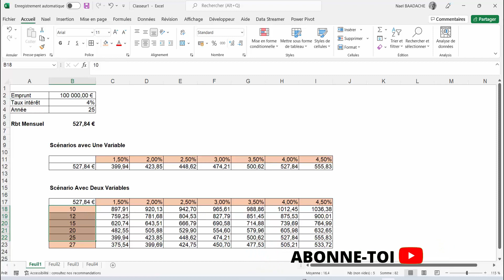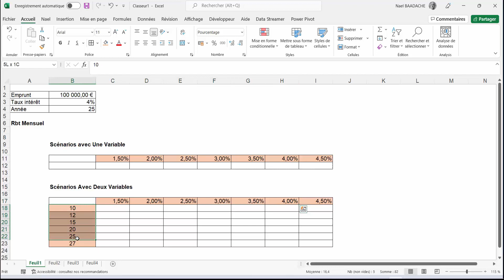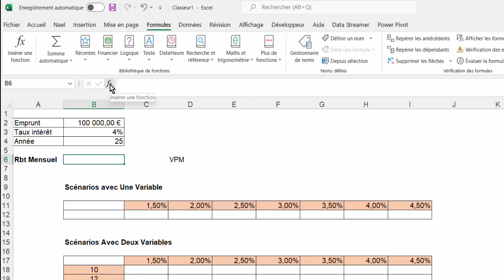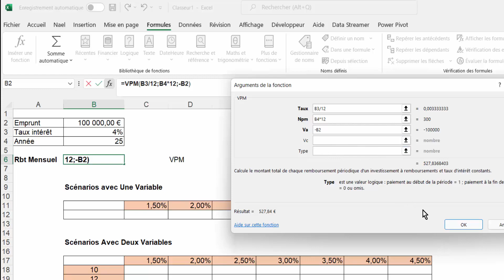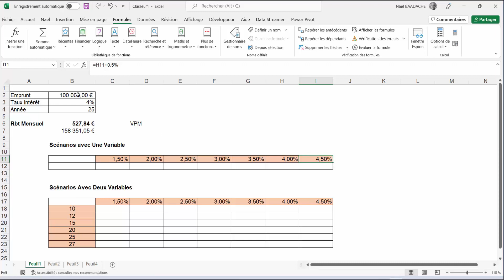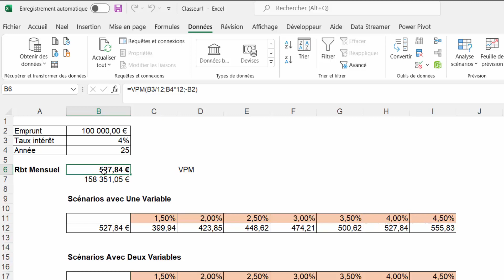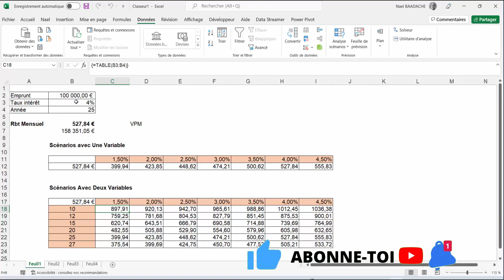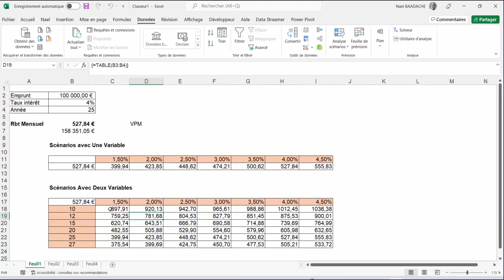Calculez vos emprunts Excel pro ! 🚀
Apprenez à calculer vos emprunts avec la formule VPM et les tables de données Excel, comme un pro de la finance ! Idéal pour les étudiants, comptables, contrôleurs de gestion ou entrepreneurs. 🚀
Bonus : conseils pratiques pour créer un simulateur de crédit automatique sur Excel !

Durant cette vidéo vous apprendrez à connaître les tables de données Excel vous permettant à gérer des scénarios à 1 ou 2 variables. Cet outil est d'une grande utilité afin d'optimiser votre réflexion. Les tables de données Excel peuvent être extrêmement utiles dans vos prises de décisions.

🎬Horodatage :
00:00 Présentation du projet
01:04 Introduction
01:17 La fonction VPM
04:12 Table de données avec une variable
06:00 Table de données avec deux variables